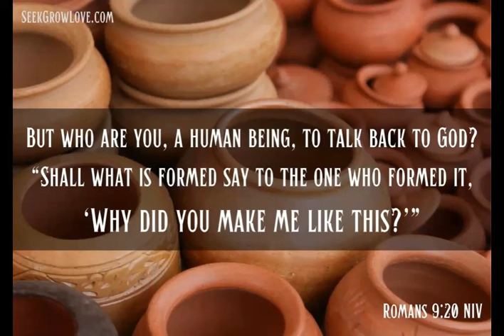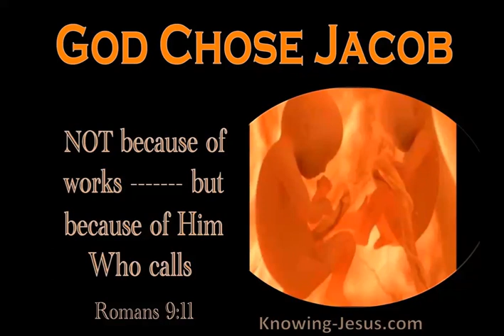15 AUG ROMANS